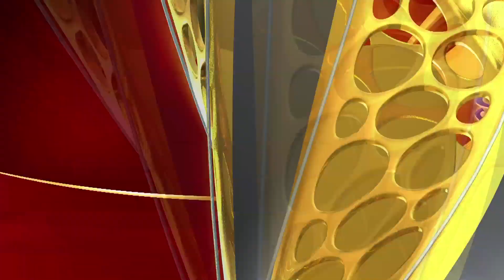Kshama - Promo | 4th September 19 | Udaya TV Serial | Kannada Serial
Watch the latest promo of the Popular Kannada Serial Kshama that airs on Udaya TV.